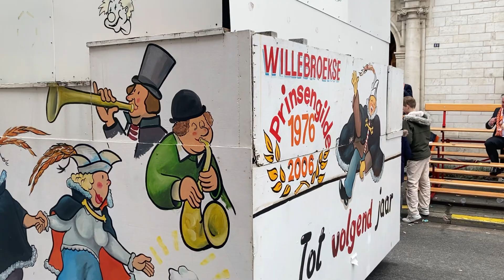Prinsengilde en Prinsenkamer Willebroek - carnaval Willebroek 2024